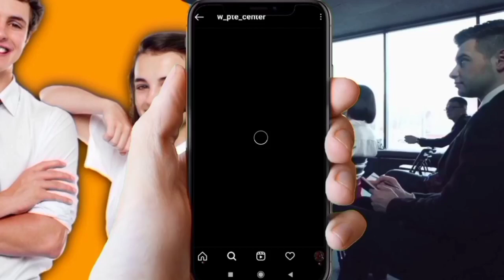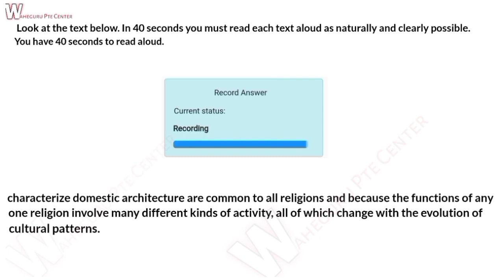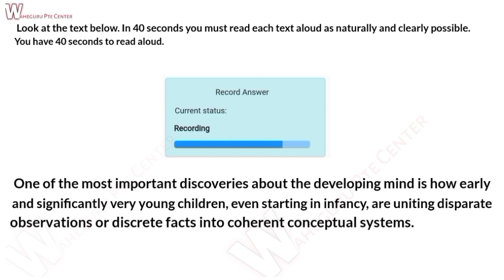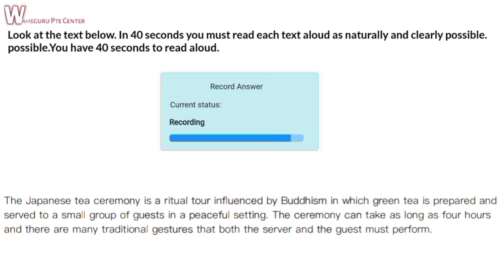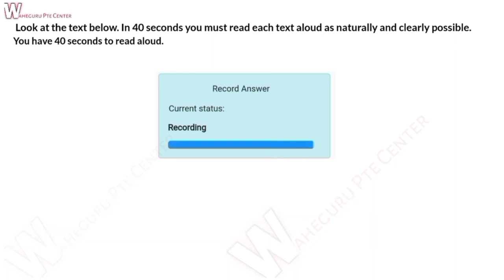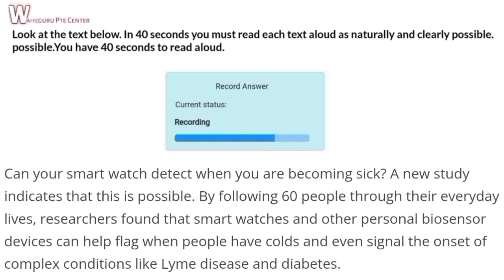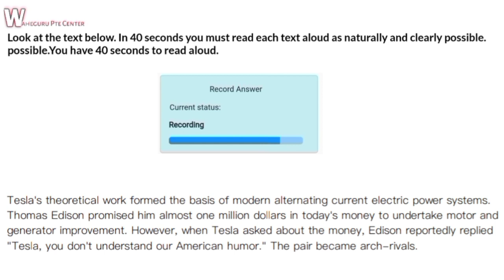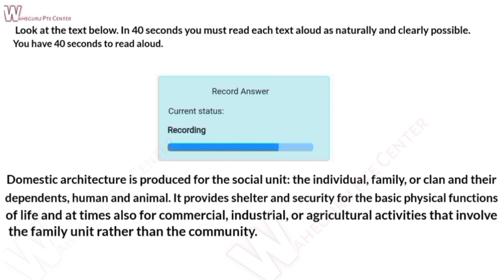Read aloud April edition| Read Rloud April prediction 2022| Read Aloud part8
Read aloud april edition| readaloud new questions 2022| april new prediction read aloud part8

readaloud2022 shortvideo newreadaloud speakingpte Pte predictation 2022 wide from dictation Most important questions in pte february new rules pte WFD PTE,